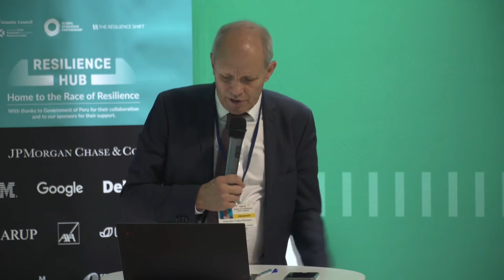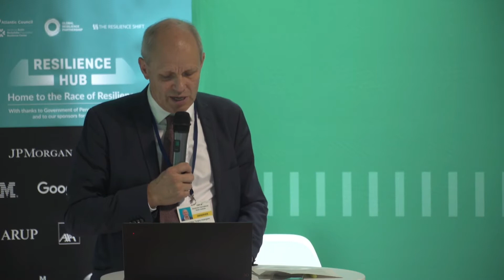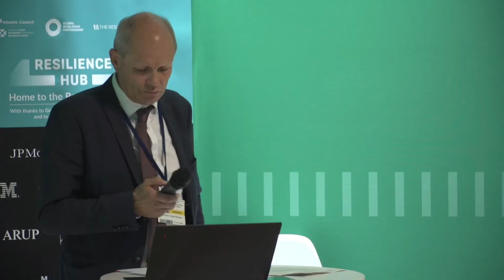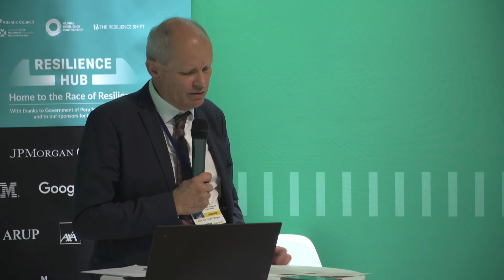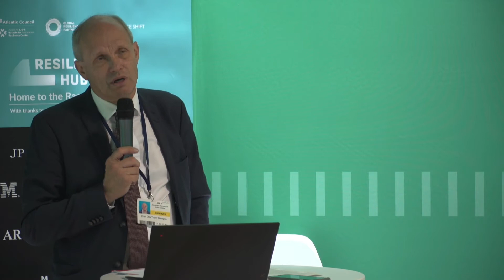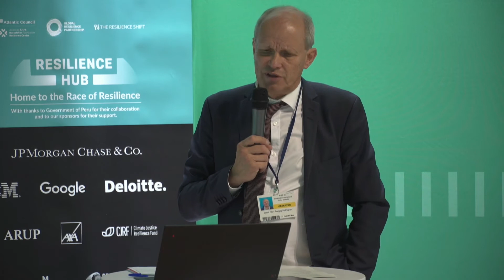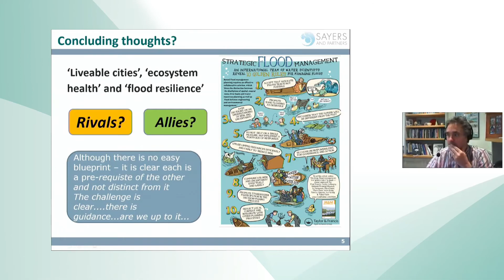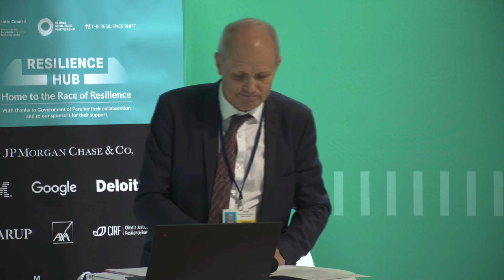Resilient Policies: Leveraging Water for National Climate Planning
Climate change will mainly be felt in the water cycle, which already experiences a crisis from unsustainable development, water needs to be taking a more prominent place in national policy making.

This means that efforts of mainstreaming climate change and disaster risk reduction needs to better translate and link to mainstreaming of water resilience.

Mainstreaming entails to systematically include certain considerations in decision-making and planning processes instead of only implementing ‘stand-alone’ measures. This requires more attention to cross-cutting coordination across the entire water cycle, encompassing policies which provide resilience for several levels: and sectors, for example it also means acknowledging linkages across adaptation, mitigation, disaster risk reduction, DRR and sustainable development goals, SDGs.

The session departs from the existing water governance principles such as IWRM and principles provided by organisations such as OECD. It will look at how such principles can provide water resilience linked to climate change adaptation and DRR concerns at national policy level.

Presentations will provide examples of national and institutional policy or frameworks, international collaboration and globally transferable standards, strategies, methods, tools and approaches for delivering water resilience.
This can, for example, support the enhancement of NDCs and NAPs around water. The bottom line is that it should provide a sound international framework for national efforts supporting water resilience.

Hosted by:
Anglian Water, Mott MacDonald, Water Pavilion, Global Center on Adaptation (GCA), GIZ (tbc) and OECD, IWMI, WMO, Global Water Partnership GWP, United Nations Office for Disaster Risk Reduction (UNDRR)

Speakers:
Imelda Bacudo, ASEAN, Climate Resilience Network
Dr Lena Blom, R&D manager, strategic advisor, Sustainable waste and water, City of Gothenburg, Adjunct Professor, Chalmers, Sweden
Dr. Johannes Cullman, Director, Cross-cutting coordination, water and cryosphere, World Meteorological Organisation WMO
Peter Glas, Chair of the OECD Water Governance Initiative, The Delta Commission, The Netherlands
Torgny Holmgren, Executive Director, SIWI
Jane Madgwick, CEO, Wetlands International
Dr. Aditi Mukherjee, IWMI
Paul Sayers, Sayers and Partners